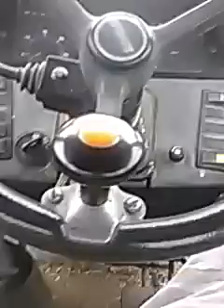Shifting the heffers in the case